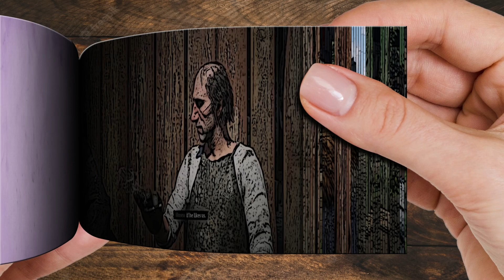That's What Happens When You Got A Customizable Character - RDR2 | Flipbook